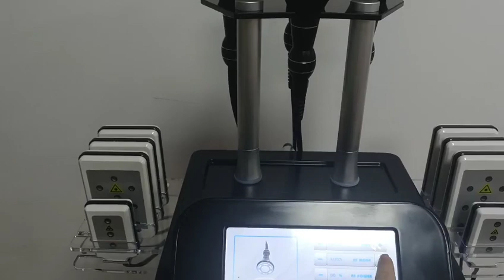5 In 1 Cavitation Laser Slimming Machine